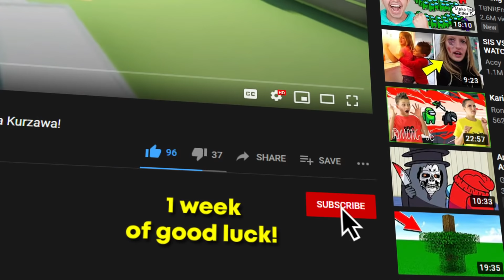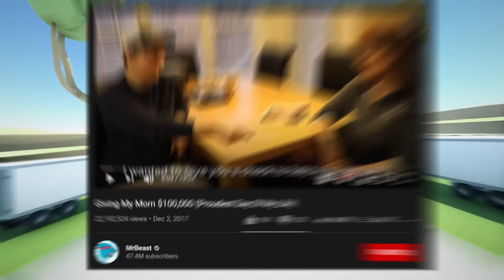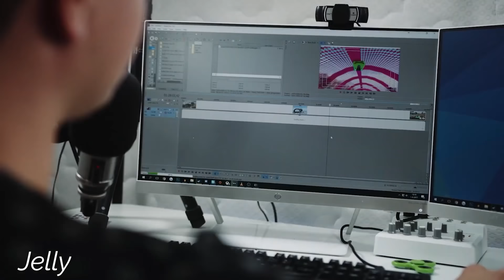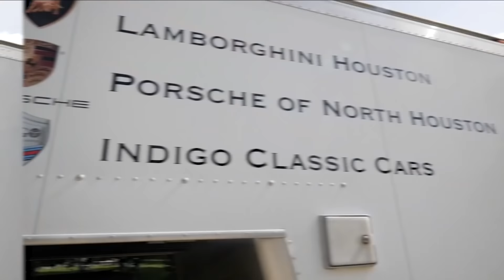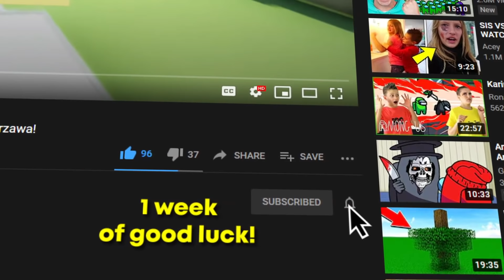6 RICHEST YouTubers of 2021 (FgTeeV, MrBeast, Jelly, Unspeakable)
6 Richest YouTubers of 2021 (FgTeeV, MrBeast, Jelly, Unspeakable)

Today we look at 6 Richest Youtubers of 2021, these YouTubers make the most money online and on youtube. This video shows how these YouTubers make money online, youtube money, how to make money on youtube, youtube makes money,  this includes your favourite YouTubers! Such as FGTeeV, FV family, MrBeast, Jelly, Unspeakable, Unspeakable gaming, Unspeakable 2.0, DanTDM and Pewdiepie!

Enjoy Some Other Videos :D
EVIL NUN 2 & her BUFF Chicken will BEAT US cuz SHAWN DISTRACTS ME! (+ FGTeeV Important Announcement)
TRAPPING HELLO NEIGHBOR 2! Greedy Little Brats Want all my Candy! (FGTeeV: The End of Alpha 1.5)

Video Owned and Uploaded  by Chamello